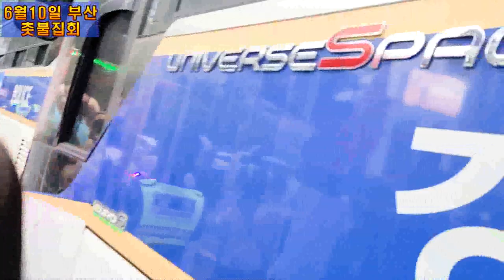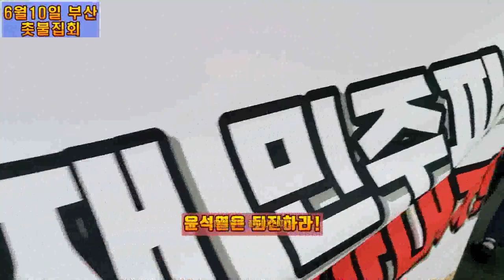💙💙💙부산 촛불집회 행진, 노래 🎵 격문